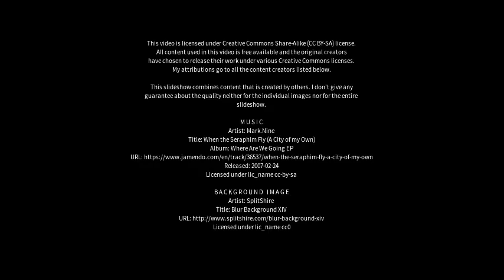Best places to visit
Best places to visit - Bald Hills (Australia) Best places to visit - Slideshows from all over the world - City trips, nature pictures, etc.